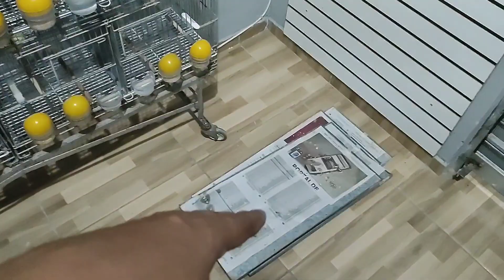Mostrei tudo!! Estes são os pássaros disponíveis que tenho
Atendendo ao pedido do nosso amigo Lucas Raphael, este vídeo vai mostras os canários disponível que nós temos para a venda no canário gerações

Espero que gostem das aves criadas em cosso humilde canaríl

Contato para a rifa
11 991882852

Cleitão Gerações

Vídeos para esquentar seu canário